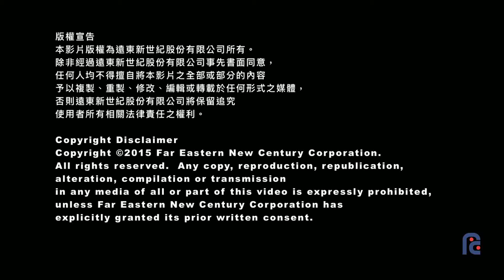FENC®PFC-free Solution PFC-free解決方案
FENC® PFC-Free solution with TopClean® (Soil Release Filament) and TopDry® Zero (Durable Water Repellency Filament) products, two entirely new polyester polymers with innate performance that eliminate further PFC pollution without compromising performance.
FENC®PFC-free解決方案的TopClean (無氟易去汙纖維)以及TopDry Zero (無氟撥水纖維) 產品及技術，是兩款全新的聚酯原料，能在沒有損及產品效能的前提下，進一步消除PFC (氟化物)汙染，此計畫將早於歐盟設定的Horizon 2020 計畫，讓所有戶外機能性產品均免於使用PFC (氟化物)。